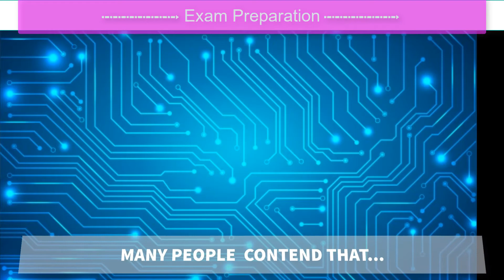Подготовка к экзаменам.Writing, Use of Language. English Exams.